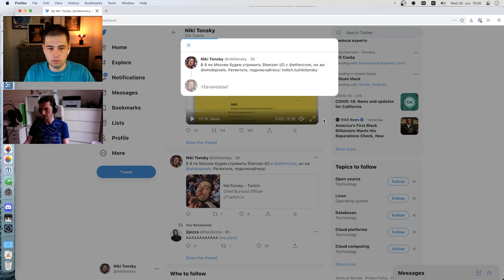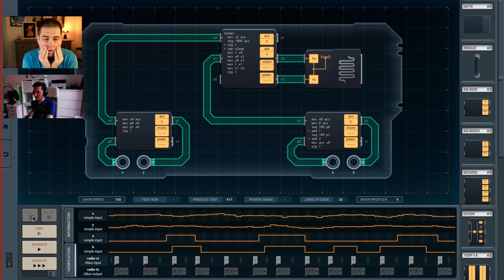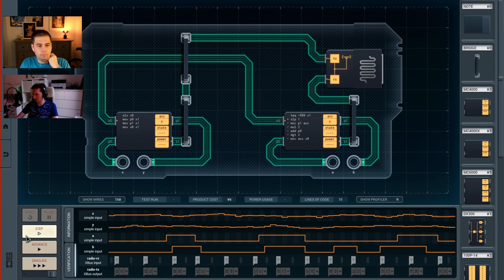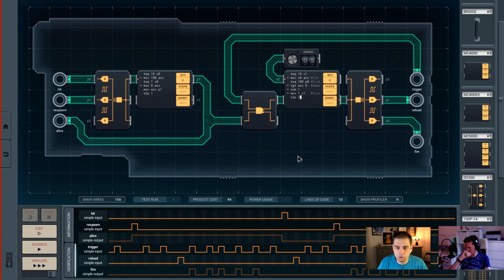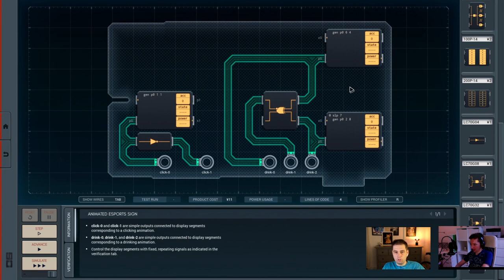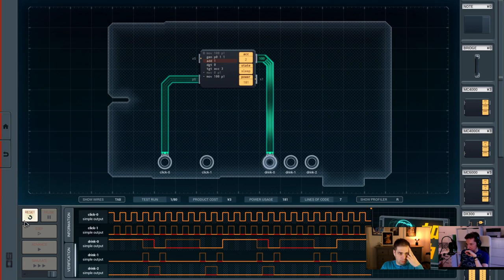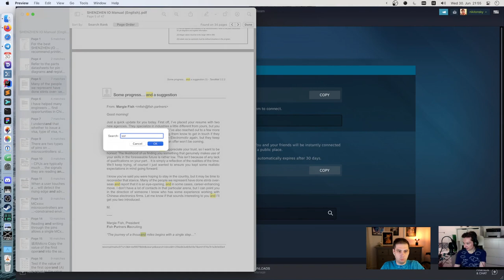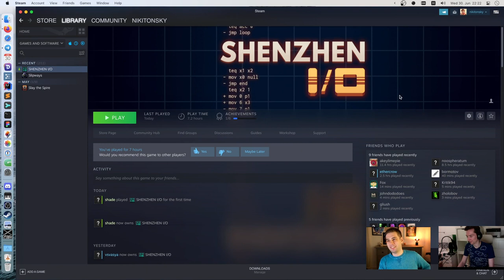Пишем на ассемблере в Shenzhen I/O с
В гостях Дима @ethercrow, за кадром @shipilev